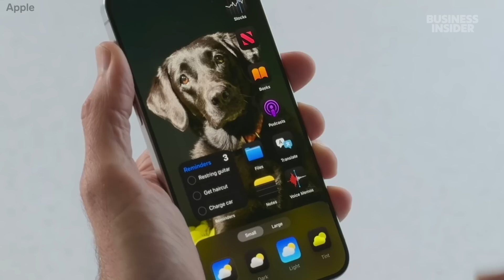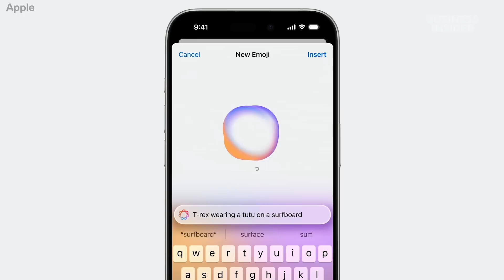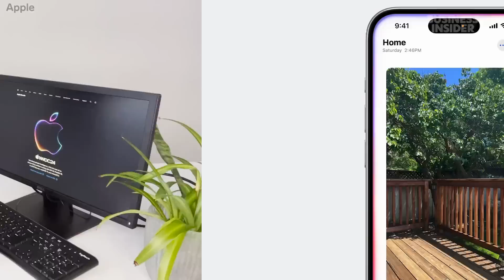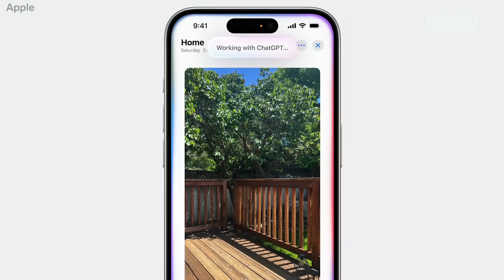How AI Is Changing The iPhone And Other Apple Tech | Business Insider Explains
From iOS 18, Apple intelligence, and a chatGPT-assisted Siri, here’s what Tim Cook unveiled at Apple’s Worldwide Developers Conference.

00:00 - Intro
00:22 - iOS 18
01:08 - Apple Intelligence
01:43 - Apple’s Privacy Policy
02:08 - ChatGPT Siri
02:49 - Apple’s Deal With OpenAI
03:35 - Other Features
03:45 - End Credits

MORE FROM BUSINESS INSIDER EXPLAINS

Here’s What Went Down At WWDC | Business Insider Explains | Business Insider